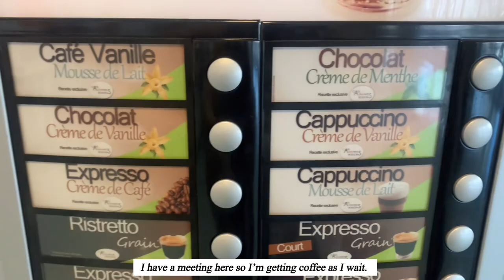🇫🇷 Stir Frying udon noodles after a long time, Vegan Protien supplements for the first time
Another week has gone by meaning that it is yet another day i get to share slices of my life through Youtube!

THROUGHOUT THE WEEK🥪🥗🥙

Day 1
Breakfast: Coffee and toast: 00:35- 01:30
Lunch: Udon Noodles 01:31 - 02:52

Day2:
Lunch: Stir fried rice 05:30 - 07:16

Day 3
Breakfast: Avocado egg toast 09:03 - 09:34

Day 4
Breakfast: Oat meal with vegan protein supplement: 09:35 - 10:33
Lunch: Homemade beef burger: 10:50- 12:27

Day 5:
Kimbap: 12:30 - 14:17

OOTD🧣🧤🧥

Day 1
Pajama pants: Primark
Pink sweater: Shein
Black pullneck: Newyorker
Pants: Stradivarious

Day 2
Brown Sweater: Newyorker

Day 4:
Crop tee: Newyorker

Day 5
Black top: H&M
Jeans: America Today
Belt: Primark